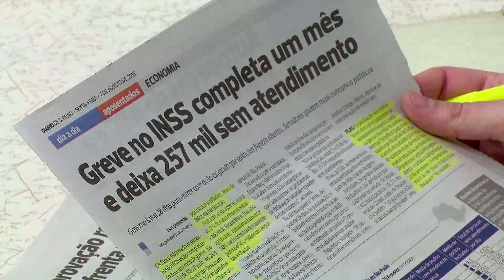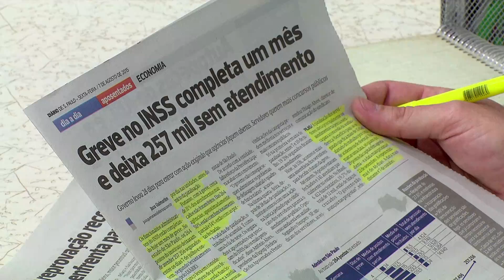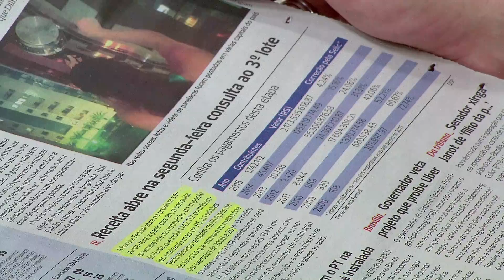PGM Tudo Posso 07 08 15 BLOCO 1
PROGRAMA TUDO POSSO COM MARIA CÂNDIDA E RAFAEL FARIA PELA REDE FAMÍLIA DE TELEVISÃO. AO VIVO DE SEGUNDA A SEXTA DAS 10H00 AS 11H30.  VOCÊ PODE PARTICIPAR DO NOSSO PROGRAMA ATRAVÉS DO WHATS (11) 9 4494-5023.